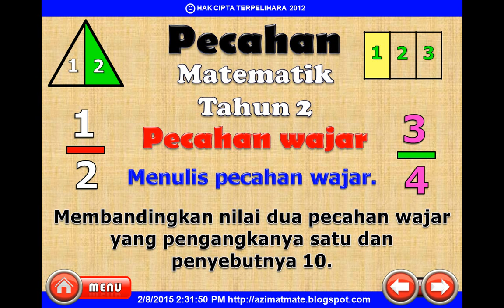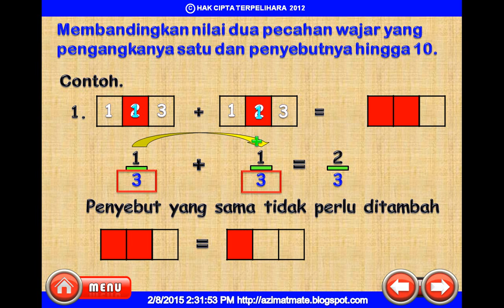MATEMATIK UPSR : PECAHAN TAHUN 2